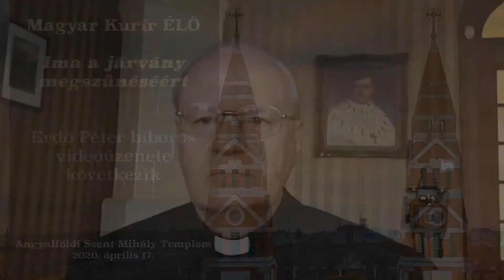Imádkozzunk együtt napról napra a járvány megszűnéséért, április 17-én, pénteken!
Az élő közvetítés (naponta 11:55 és 12.10 között) a Magyar Kurír YouTube-csatornáján érhető el, mely a linkre klikkelve megnyílik :)

Fejezzük ki együttérzésünket és közelségünket a koronavírus-fertőzésben szenvedőkkel hazánkban és és az egész világon. Mindenkit arra hívunk, hogy szólítsuk meg együtt Istent, aki életünknek és hitünknek forrása. Aki mindig többet ad nekünk, mint amit megérdemlünk és kívánhatunk. Árassza ránk irgalmát, bocsássa meg nekünk, amivel lelkiismeretünk vádol, és amit szinte már kérni sem merünk, adja meg nekünk atyai jóságából.

A veszélyhelyzet elvonulásáig arra hívunk mindenkit, hogy az Angyalföldi Szent Mihály-templomban kihelyezett Oltáriszentség előtt, a déli imádságot követően naponta fohászkodjunk együtt Istenhez Erdő Péter bíboros, prímás imádságával és kérjük a Szűzanya oltalmát Ferenc pápa felajánló imája segítségével.

Csatlakozz imádságunkhoz!

Nemzetközi Eucharisztikus Kongresszus Titkársága
Magyar Kurír és Új Ember szerkesztősége
Böjte Csaba, Csókay András és Szikora Róbert, a világesemény hírnökei

Köszönet a segítségért Daubner Tibornak :)